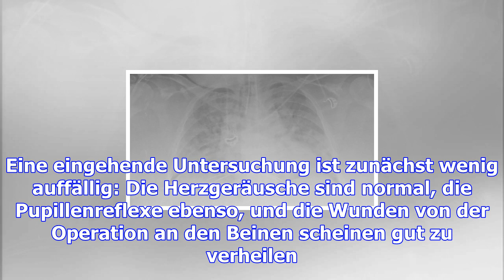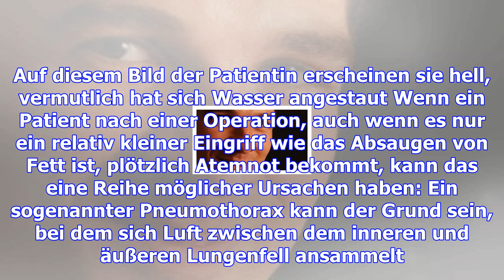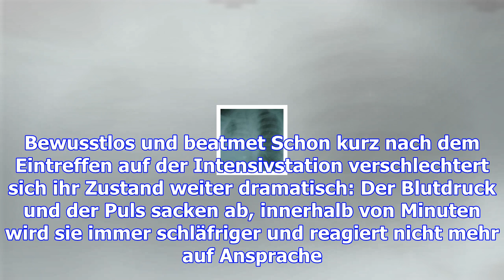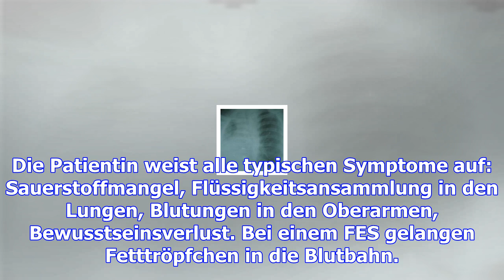Ein rätselhafter patient: atemlos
Sonntag, 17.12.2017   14:19 Uhr Eine 45-Jährige wird kurzatmig und mit hohem Puls auf die Intensivst...